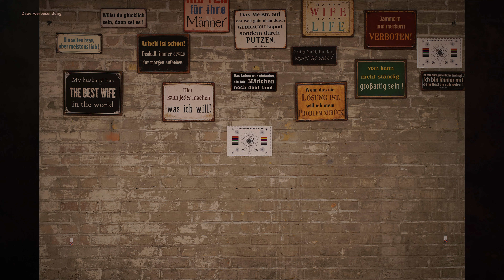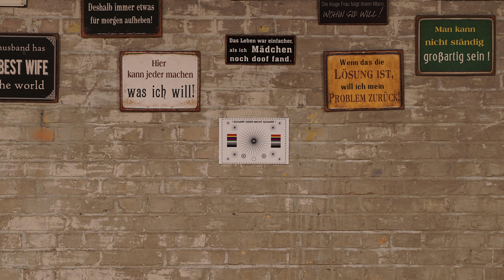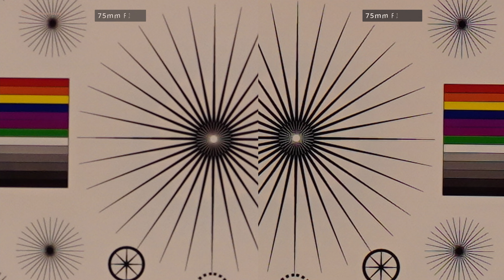TAMRON 28-75mm F/2.8 Di III VXD G2 - Ist es wirklich besser?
Tamron macht einem das Leben für für Nutzer des Sony E-Mount im Moment wirklich schwer, da ist man doch mit allen zufrieden was man so hat und dann verbessert Tamron sein Standard Zoom Objektiv so extrem, dass man gar nicht mehr nein sagen möchte.
Lg euer Michael